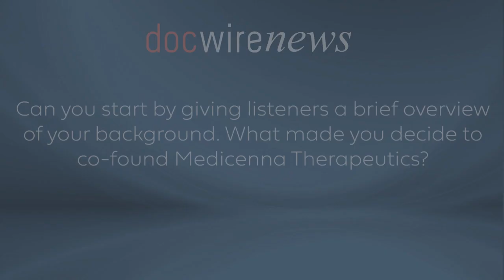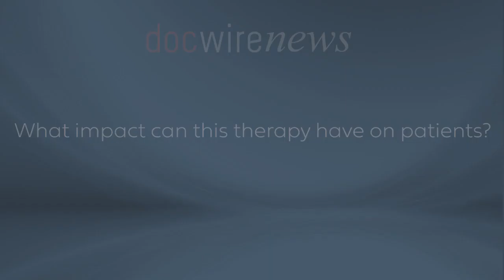Dr. Fahar Merchant Discusses a Treatment to Combat Glioblastoma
Medicenna, a clinical-stage immunotherapy company, has made significant progress in developing its therapies MDNA11 and MDNA55, which utilize engineered interleukins, known as Superkines, to modulate the immune system and combat challenging diseases like recurrent glioblastoma multiforme (rGBM) – an invariably fatal form of brain cancer and other end stage cancers.

MDNA55, an empowered Superkine, delivers a potent bacterial toxin directly to tumor cells using a highly specific IL-4 cytokine as a vehicle. By doing so, it has the potential to purge bulk tumors, disrupt their supporting networks, and reactivate the immune system to combat cancer.

In this exclusive interview, DocWire News spoke with Fahar Merchant, Ph.D., President and CEO of Medicenna, about MDNA55 treatment and clinical trial results which highlight its promising impact on glioblastoma patient survival.